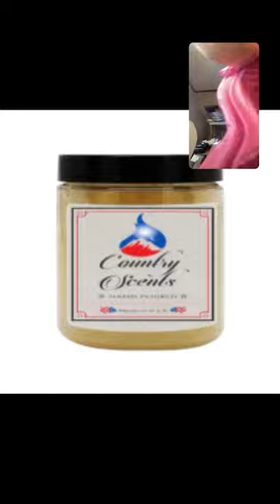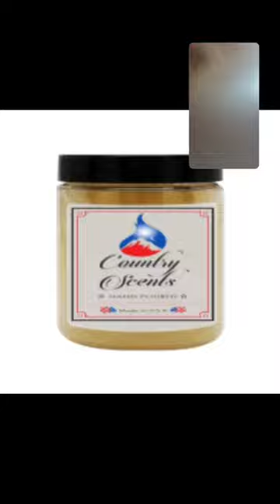On This Monday The Forecast Calls For a Looney And It’s Me Yay!!🐩❤️😀😀☀️☀️☀️🐩❤️ Let’s Get Looney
LookAtThis This is My Instagram Live Replay From My Instagram Brothers Toni And I Put My Instagram Live Replay on Our IGTV on Instagram and on My Reels On Instagram And on Our YouTube Channel Poodles County Store and On Our Facebook Pages Poodles County Scents Candles and Gifts Country Suds By Poodle County Girl Leggings Toni Brothers And On Our Facebook Watch It is Toni Brothers And You Can Also Watch My Facebook Reels On My Facebook Toni Brothers Thank You!!🐩❤️😀😀💖💖💖😎👍😎👍🌴🌴🌴🌴💛💛💛💛😀🐩❤️!! And You Can Now Send Me Facebook Stars Yay!!🐩❤️😀😀⭐️⭐️⭐️⭐️⭐️⭐️📚📚📚📚📚⭐️⭐️😀🐩❤️!! If you Would Like to Send Me Money You Can Threw My Facebook Stars If You Want To Yay Thank You So Much!!🐩❤️😀😀💵💵💵💵💵💵📚📚⭐️⭐️💵💵💵💵💵💵💵⭐️⭐️⭐️😀😎👍😀🐩❤️!! And Here is My Facebook Stars Link It is

Thank you!!🐩❤️😀😀⭐️⭐️⭐️⭐️⭐️⭐️💖💖💖😎👍😎👍💛💛🌴😀🐩❤️!! And Every Little Bit Helps!!🐩❤️😀😀💵💵💵💵💵💵💵💵💵💵💵💵💵💵💵😀😎👍😀🐩❤️!! And Here is My Facebook Link To My Facebook Toni Brothers If You Would Like to Watch My Facebook Reels And You Can Follow Me There To Yay Thank You So Much!!🐩❤️😀😀📚📚📚📚📚📚📚📚📚📚📚🌴🌴😎👍😎👍💖💖💖💖⭐️⭐️😀🐩❤️!! It is

Thank you!!🐩❤️😀😀☕️☕️☕️👍😎👍😎💖💖⭐️💛😀🐩❤️!! And Every Little Bit Helps!!🐩❤️😀😀💵💵💵💵💵💵💵💵💵💵💵💵💵💵💵💵💵💵💵💵💵💵💵😀👍😎😀🐩❤️!! And Here Are Our Links To Our Stores if you Would Like to Check Them Out Yay!!🐩❤️😀😀😀😀😀😀😀😀😀🐩❤️!! And Are Country Scents Site Is Back Yay!!🐩❤️😀😀🪄🪄🥳🥳🥳🥳🎉🎉🎊🎊🥳🥳😀🐩❤️!! So Make sure you Check it Out Yay Thank You So Much!!🐩❤️😀😀🥳🥳🥳🎉🎊🎊💖💖💖👍😎😎😎🪄🪄🌴🌴😀🐩❤️!!
Thank you!!🐩❤️😀😀🥳🥳🥳🎊🎊🎊🪄🌴🌴😎👍😎👍🎉💖😀🐩❤️!! And Embrace The Looney!!🐩❤️😂😂😂😂😂😂😂😂😂😂😂😂😂😂😂😂😂😂😂🐩❤️!! LOL!!🐩❤️😂😂😂😂😂😂😂😂😂😂😂😂😂😂😂😂😂😂😂😂😂😂😂😂😂😂😂😂😂😂😂😂🐩❤️!! And we love you guys you are Amazing!!🐩❤️😀😀🥳🥳🥳👍😎👍😎💖💖🎊🎊🎉🌴🌴🌴😀🐩❤️!!